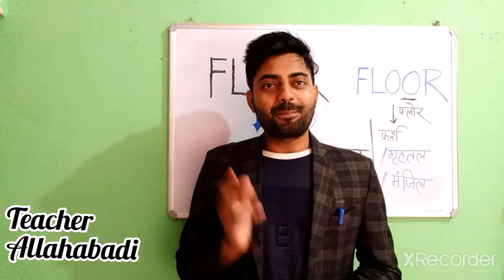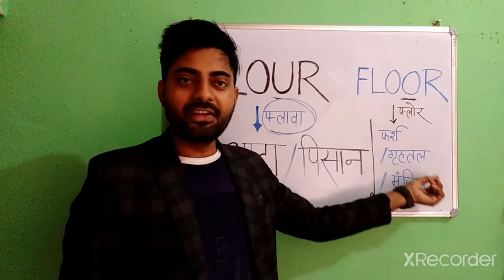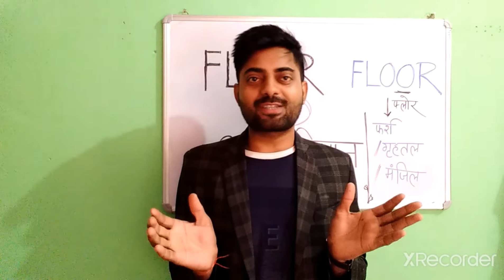आटे को इंग्लिश में क्या कहते हैं I aate ko English mein kya kahate hain I english word for aata I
Hi  , Welcome to our Utube channel
Teacher Allahabadi

Important links -